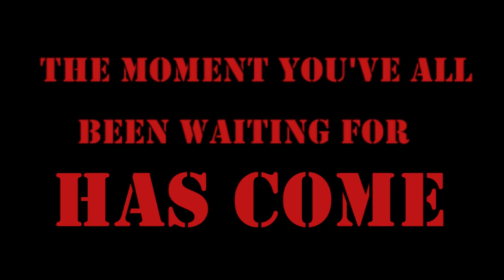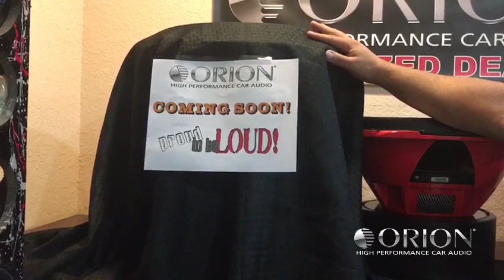NEW ORION HCCA SPLX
The moment you've all been waiting for has come!
The NEW ORION HCCA SPLX is here and you'll see it for first time at Slamology Cartruckshow this weekend.

Slamology 2017 Jun 10 - Jun 11

Toll Free Number: 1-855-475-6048 /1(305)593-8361